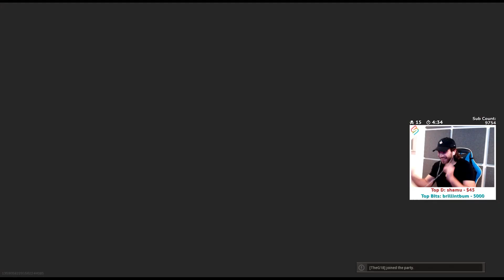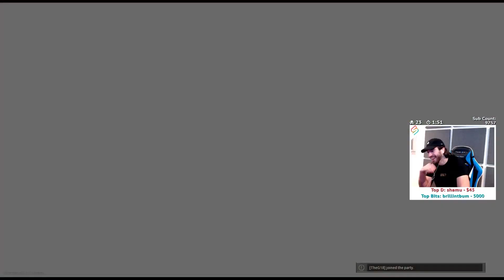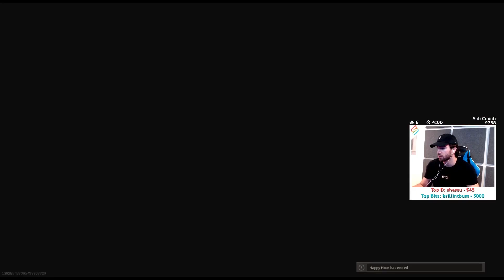The Fingering! - Call of Duty 3v3s with Side and G18!